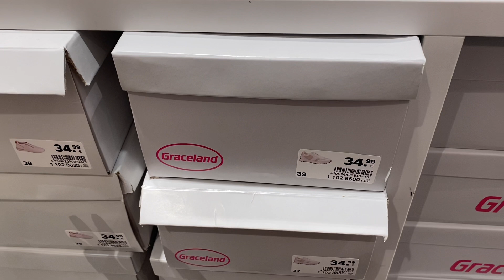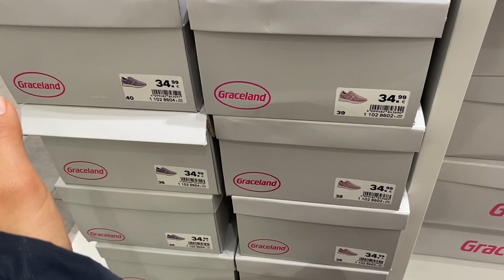DEICHMANN Women’s Sommer shes’s new collection April 2023